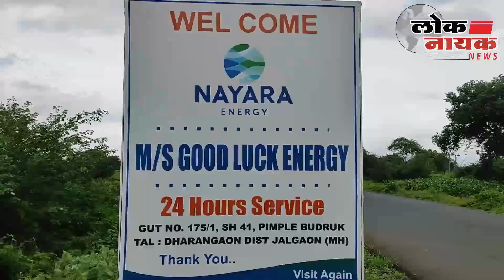Jalgaon | दोघांच्या भांडणात पक्ष दुभंगला ; खडसेंची उद्धव ठाकरेंसह शिंदेंवर टीका !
Loknayak News

लोकनायक न्यूज : संपादक - जितेंद्र महाजन

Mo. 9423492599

JALGAON | एकनाथ खडसे यांची पत्रकार परिषद

शिवसेना पक्षाची सद्यस्थिती जी आहे यात उद्धव ठाकरेंनी काय केल आणि एकनाथ शिंदे यांनी काय केलं अशा प्रकारे एकमेकांना दोष देण्यात काहीही अर्थ नाही... यात काही चूका उद्धव ठाकरे यांच्या असतील.

जळगावातील राष्ट्रवादी काँग्रेस कार्यालयात आज सोमवारी बैठक पार पडली. या बैठकीनंतर एकनाथ खडसे पत्रकारांशी बोलत होते.

पक्षप्रमुख म्हणून चुका होत राहतात काही चुका या उद्धव ठाकरे यांच्याकडूनही झाल्या असतील.. मात्र एखादी चूक एवढी मोठी नसावी की ज्यामुळे पक्ष संपवून टाकावा, आता तेही संपले आणि तुम्ही संपले... अशी स्थिती निर्माण होता कामा नये.
अलीकडे व्यक्तिगत दुष्मनी सारखे राजकारण चाललेले आहे. व्यक्तिगत खुन्नस चे राजकारण चाललेले आहे आणि त्याच्यामुळे विकासाचे प्रश्न बाजूला पडले आहेत.

असेही एकनाथ खडसे यावेळी म्हटले.

Byte :- राष्ट्रवादी काँग्रेसचे ज्येष्ठ नेते एकनाथ खडसे...